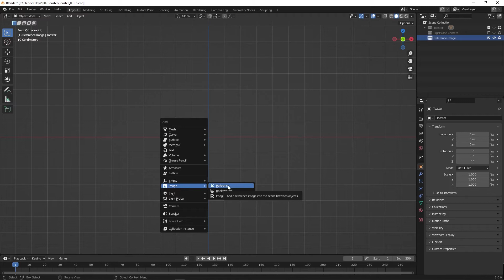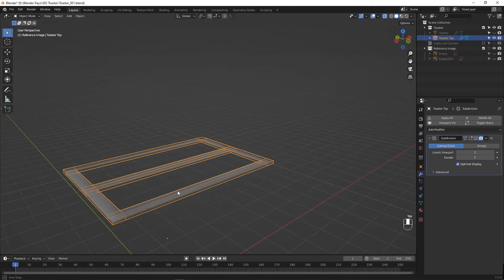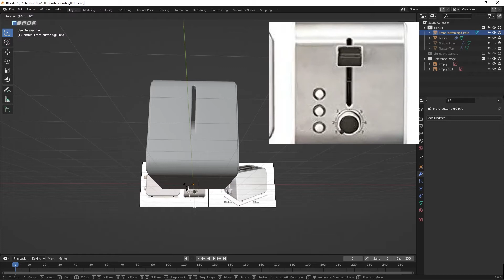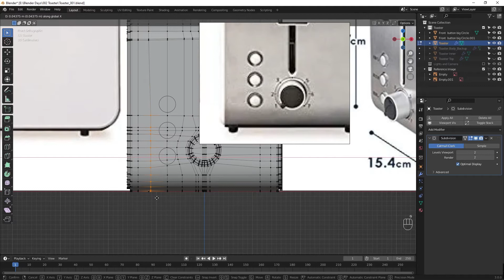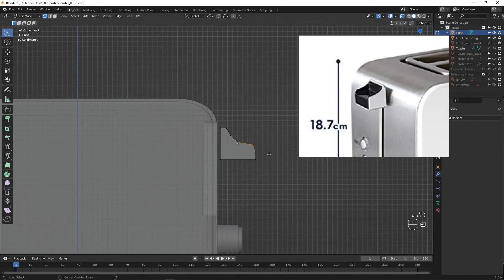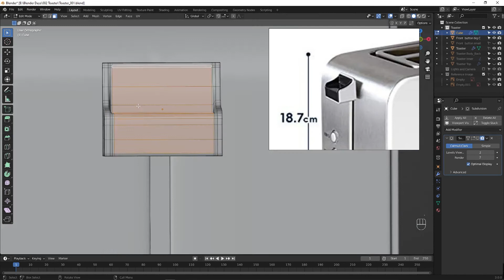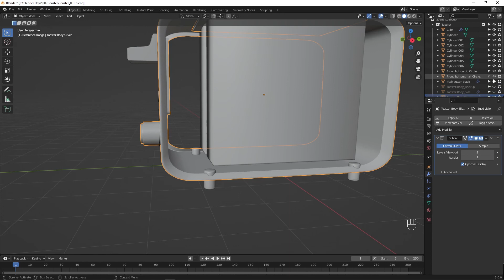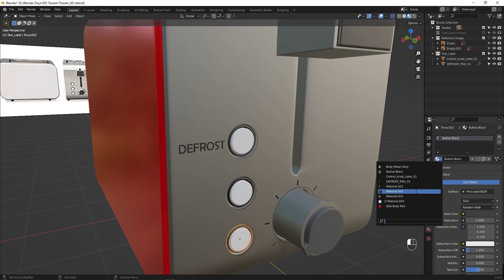Blender - 3D Modelling - Toaster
Chapters
00:00:00 Welcome
00:00:14 Image Reference
00:01:00 Modelling with Cube
00:07:56 Toasting Slots
00:33:22 Front Slit
00:40:50 Front Control Button
00:58:50 Base for Push Buttons
01:18:00 Toast Lever
01:50:01 Push Button Ring
01:54:16 Push Button
01:59:01 Separating Side Body
02:08:22 Texturing with Shader Editor
02:20:54 Setting Label
02:26:04 Rendering
02:26:10 Thank you